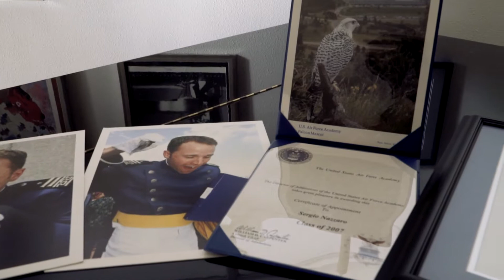Sergio Nazzaro Realtor Profile